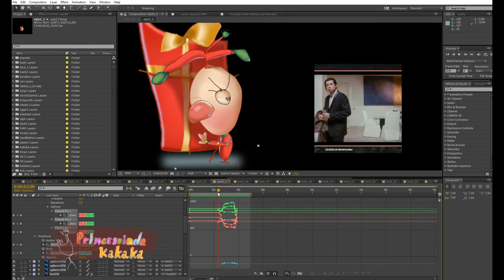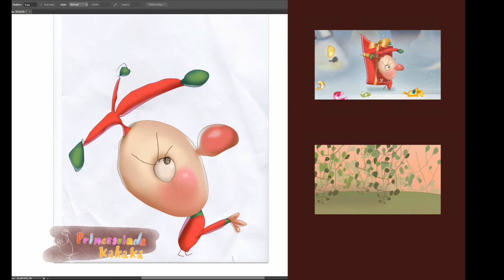Travolta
Making of the Elph (concept: Travolta) Make in Adobe After Effects.
Анимация персонажа в Adobe After Effects
Песонаж нарисовала моя трехлетняя дочь. Я его покрасил и использовал в своем мультике. Мультики я делаю из детских рисунков. оставляйте коментарии и пожелания. Также присылайте работы своих детей. Следующий сериал будет сделан из рисунков вашего ребенка!